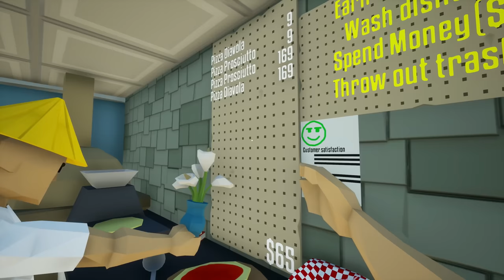People paid A LOT of money for this pizza...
Welcome to One Armed Cook! One-armed cook is a chaotic co-op cooking game for up to 4 people. Work as a team or cook on your own, set your own pace, and don't let the stress of a full restaurant catch up to you. The goofy physics-based aspect of the game gives this cooking game a new twist.. Let's play One-Armed Cook!

Main channel: @IGP

If you want more One-Armed Cook gameplay let me know down below!

Edited by @SkillyMcFilly